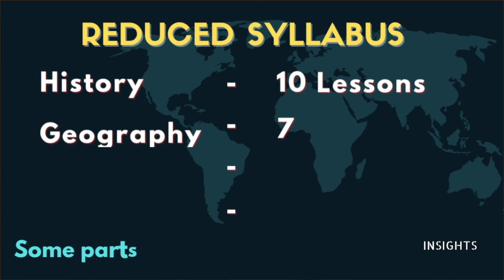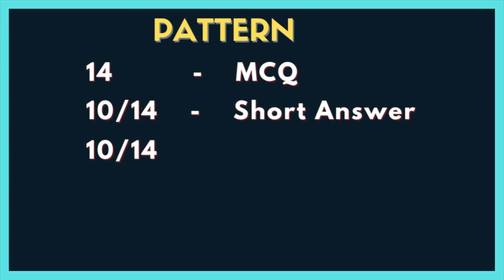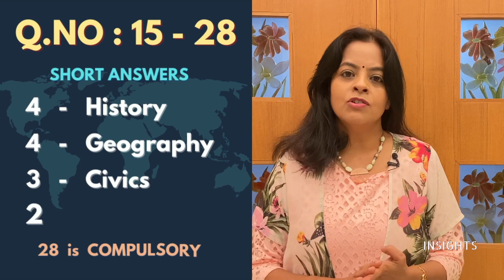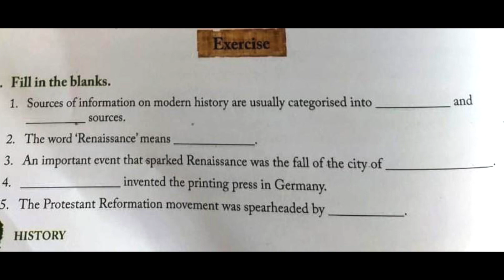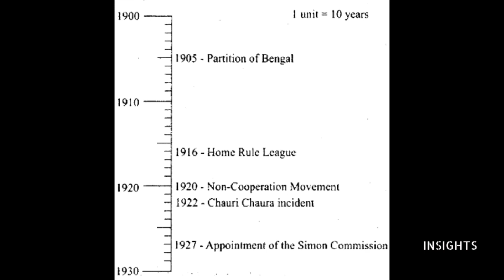How to score good marks in Social Studies -X Std state board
Dear students, through this video I will be sharing pro tips for studying smart and not hard.These tips will help you to read faster, easily  and remember the content .Score more marks by following these techniques .

5/85, III Main Road, Otteri Extension, Vandalur, Chennai- 600 048

INSIGHTS
social studies, 10th std, samacheer syllabus,good marks, 10th std social ,How to score good marks,public exam ,pro tips for students,social made easy,study smart,Tamilnadu state board,